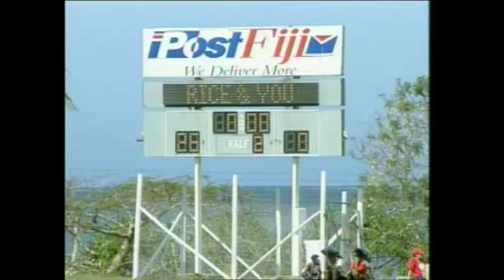South Pacific Games 2003 Rugby 7s PNG vs Guam M4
South Pacific Games 2003